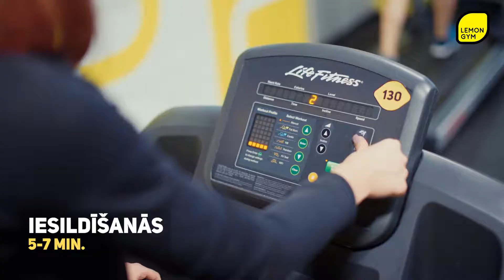Vingrinājumi iesācējām sievietēm 2 diena - LEMON GYM